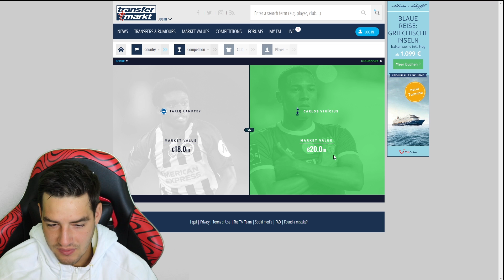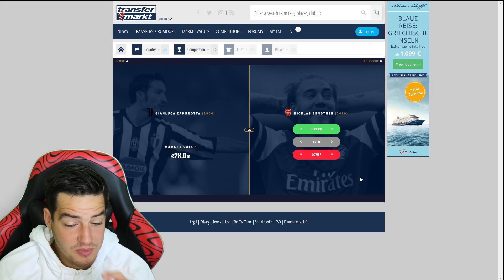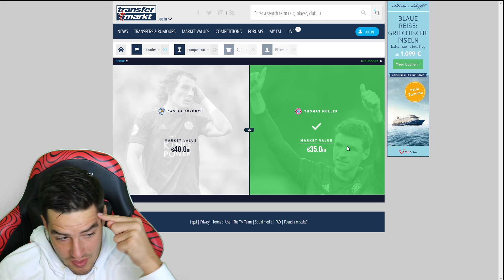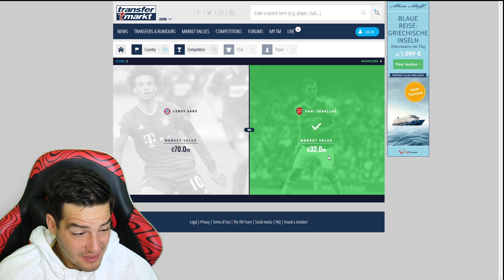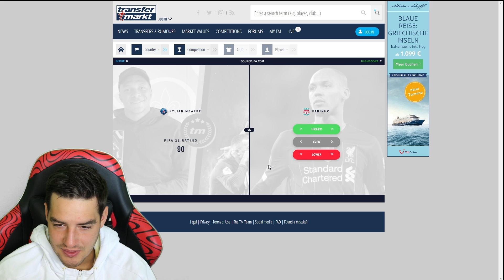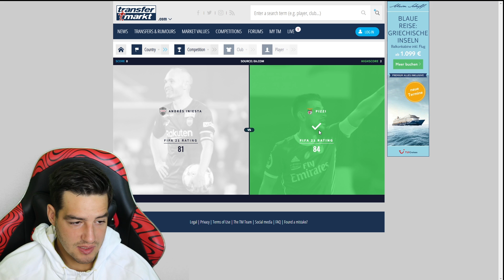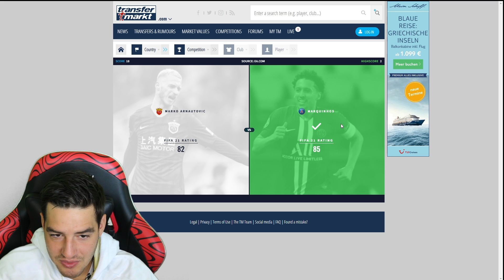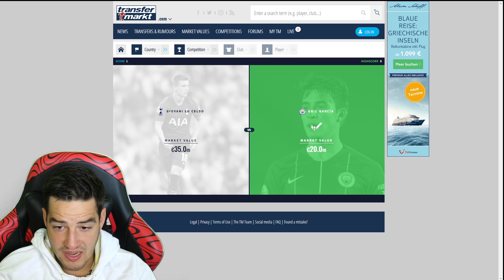СКЪПИ ИГРАЧИ CHALLENGE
Тениски